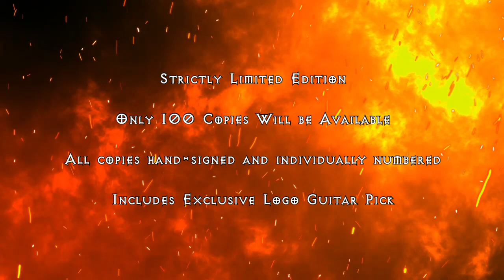Jesse Damon -Anthology: Limited Edition CD release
On sale NOW!  Avaialble exclusively at  jessedamonmusic.com

Jesse Damon, the iconic vocalist and guitarist of AOR rockers Silent Rage, is thrilled to announce the release of his highly anticipated compilation, “Anthology.” This strictly limited edition CD-only release features 12 of the best tracks from Jesse's solo albums PLUS 3 previously unreleased recordings, which include 2 studio tracks and a live recording of the song “Thou Shalt Not,” a song he co-wrote with Gene Simmons and appears on the KISS album "Revenge.” The live track was produced by the legendary Bill Metoyer (Slayer / W.A.S.P. / Sacred Reich).

Limited Edition Package Details:
Hand-signed and individually numbered
Limited to 100 copies
Includes an exclusive logo guitar pick

The jewel cased CD will be released by On Fire Records and will be available exclusively at jessedamonmusic.com. Preorders for “Anthology” will begin on September 30, 2024. The numbered CDs will be shipped in numerical order and are estimated to ship in early November 2024.

“Anthology” is a must-have for fans of Jesse Damon and Silent Rage. With his powerful vocals, catchy melodies and guitar-driven energy, this album demonstrates Damon's incredible talent and versatility and shows why he is highly respected in the classic rock, hard rock, and melodic metal community. “Anthology” showcases Jesse's commitment to excellence.

Jesse Damon's musical journey began in the late 70s and early 80s, inspired by the greats of the classic/hard rock scene. He gained recognition in the mid-80s as the lead singer and guitarist of the band Silent Rage, who achieved success with their albums "Shattered Hearts" and "Don't Touch Me There." Damon's collaboration with Gene Simmons led to the hit song "Thou Shalt Not" on the KISS album "Revenge."

Website Update: All of Jesse's solo albums have just been added to his website so fans can get downloads directly from the artist and surpass the middle man. Also a new comprehensive Silent Rage page has been added to his official website. It includes a complete biography, discography, film credits and lots of rare photos. Most recently, the Silent Rage track “Rich, Young and Pretty” appeared on the soundtrack to the late 2023 film “Head Count.” The song originally appeared on their 1987 debut album, “Shattered Hearts.”